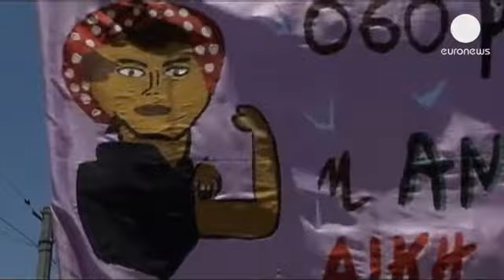Yunanistan 1 Mayıs'ta da grevlere sahne oldu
Yunanistan 1 Mayıs'ta da grevlere sahne oldu. Özellikle hükümetin kemer sıkma tedbirleri kapsamında 15 bin kamu görevlisinin işine son vereceğini açıklamasının ardından, sendikalar 24 saatlik genel grev kararı aldı. Çalışanlar sokağa indi.

Gösteri düzenleyenler arasında sadece sendikalar değil, Yunanistan Komünist Partisi ve ana muhalefetteki SYRİZA (Radikal Sol Koalisyon) Partisi de vardı.

Parlamento binası önünde toplanan kalabalığa katılan SYRİZA lideri Aleksis Çipras yaptığı açıklamada, ekonomiyi ne iflas etmiş bankacılık iktidarının ne de yozlaşmış politik sistemin canlandıracağını ifade ederek, bunun sadece işçi sınıfının mücadeleleriyle başarılacağını söyledi.

İşsizlik oranının yüzde 27,2'ye yükseldiği Yunanistan'da özellikle başkent Atina'da grev nedeniyle hayat tamamen durdu. Metro hariç hiçbir toplu taşıma aracı çalışmazken, kamu binaları kapandı. Hastanelerin ise sadece acil servisleri hizmet veriyor.

Atina'da bulunan turistler, tatile gelmek için yanlış tarih seçtiklerini söylüyor:

"Merkel Yunanistan'ı fethetti. İşte bu da sonuçları. Biz de buradayız ve sanırım bir daha gelme şansımız olmayacak. Yani çok büyük hayal kırıklığına uğradım."